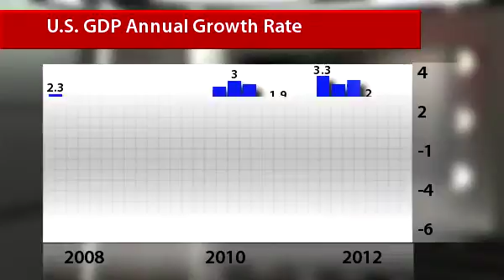InstaForex News 22 August.FOMC meeting minutes push USD up